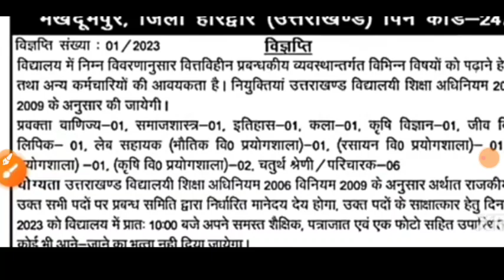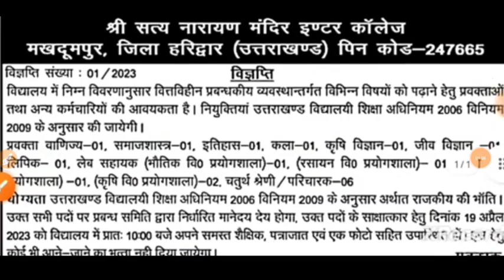उत्तराखंड प्रवक्ता नई शिक्षक भर्ती देख लो रिक्त पदों पर विषयवार आवेदन कुल पद योग्यता पूरी जानकारी